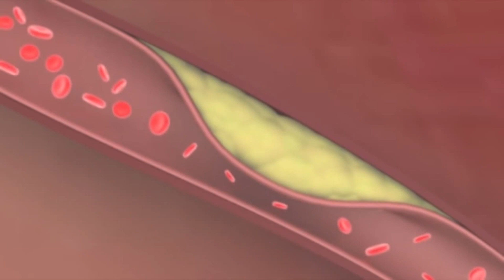“SI LATE BIEN, VIVES BIEN” CAMPAÑA PARA EVITAR INFARTOS EN COLOMBIA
Las enfermedades cardiovasculares afectan a millones de personas en el mundo, siendo la primera causa de mortalidad. Colombia no es ajena a este panorama medio millón de colombianos fallecen anualmente por un evento coronario agudo, como lo es el infarto
Dr. Gilberto Estrada cardiólogo hemodinamista Clínica Shaio